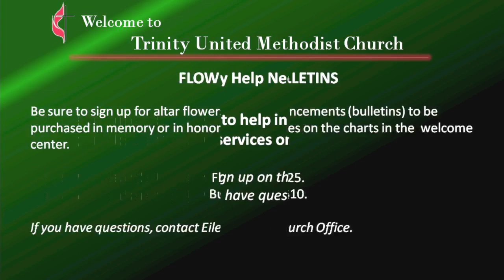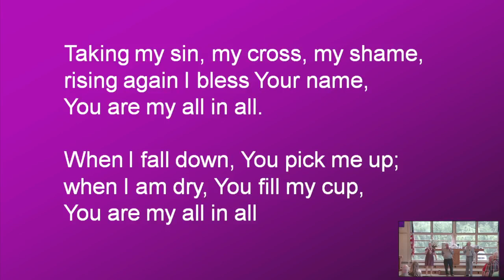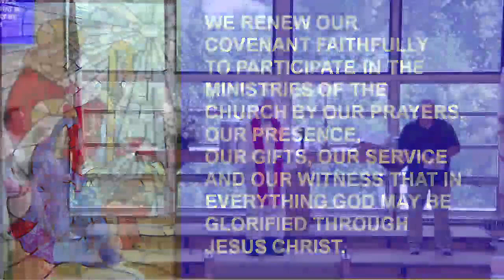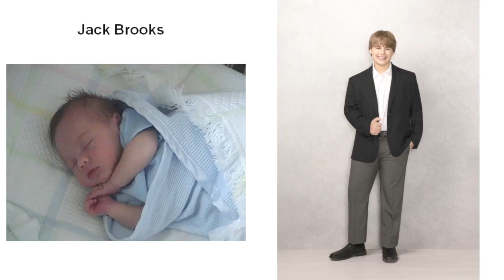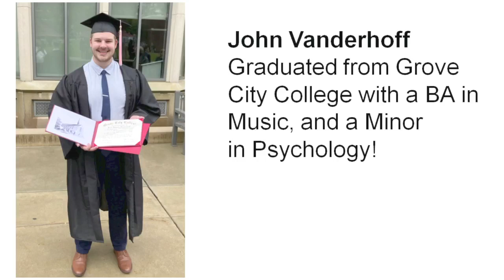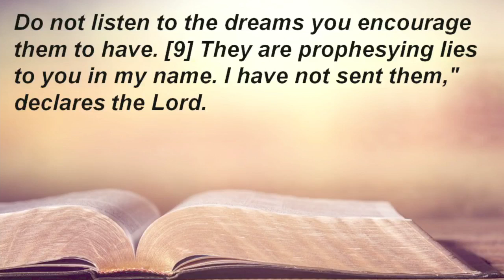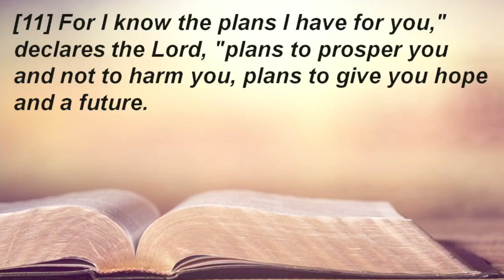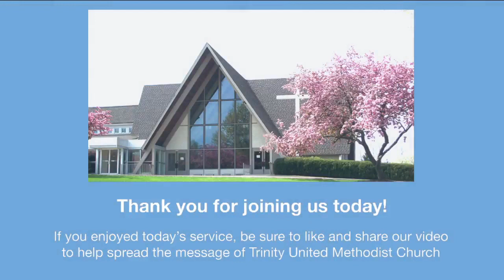Trinity Online Worship Service: June 4th, 2023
This Sunday we have several celebrations happening at Trinity UMC!  We will welcome our 2023 confirmation class into membership as they make their public profession of faith after completing a year of classes with Ken West.  We will also recognize our High School and College Graduates with a special slide show presentation, and will award this year's recipient of the Humphreys Memorial Scholarship!

Pastor Jeff will share some brief reflections on Jeremiah 29:11, a verse that indicates God's plans for your future.  If you stand at a crossroads, whether it is graduation or some other decision you're facing, and you're wondering how to determine God's plan for your path, join us on Sunday to hear what God has to say through the prophet Jeremiah!